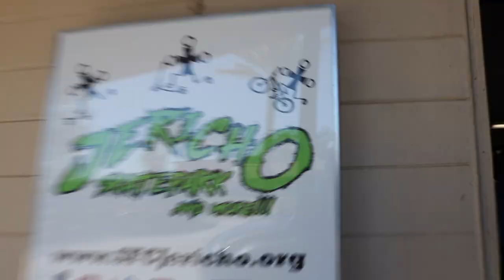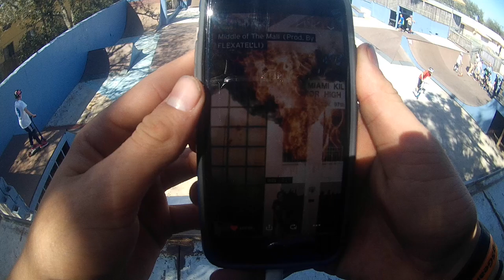WE GAVE AWAY SCOOTER PARTS!!!!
Today I went to Jericho and rode with the Boyz and we gave away some scooter parts to lucky kids! Tune in to the next video and next week for Tyler Chaffin and the competition at Jericho!